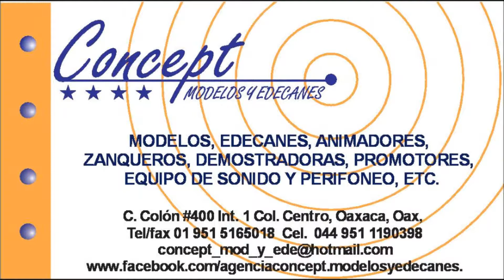ELITE AUTO CLUB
evento tuning en ocotlan org, club elite   presentes miller xoxo, agencia concept y maximavelocidad tv